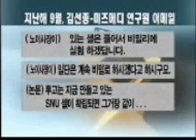[EN] Dr.Hwang's stem cell stolen and sent USA by No-sung-il.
Noh-sung-il former co-author of Hwang woo suk
sent SCNT stem cell No. 2,3 in science journal surreptitiously to Burnham institute in USA